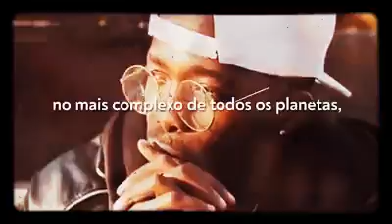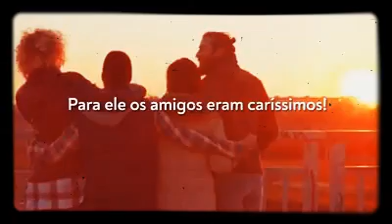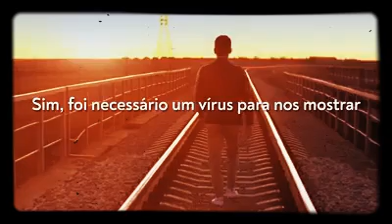UM VÍRUS (Augusto Cury)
Video de Augusto Cury